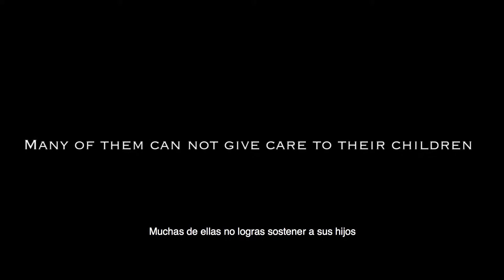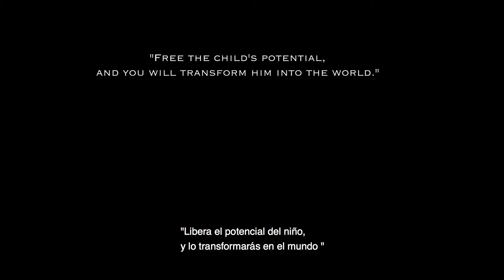Finding New Light Trailer